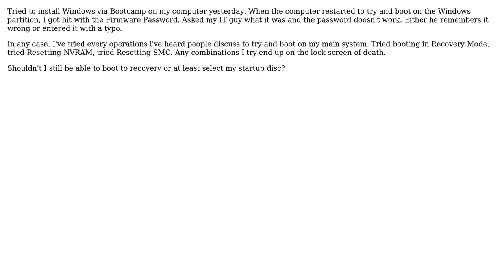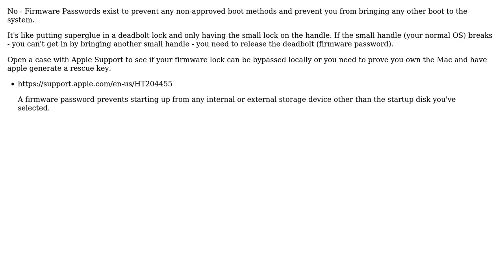Apple: Firmware Password Lock after Bootcamp Install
With thanks & praise to God, and with thanks to the many people who have made this project possible! | Content (except music & images) licensed under CC BY-SA | Music | Images & others | With thanks to user bmike user Antoine Vidal and the Stack Exchange Network Trademarks are property of their respective owners. You are responsible for your own actions.